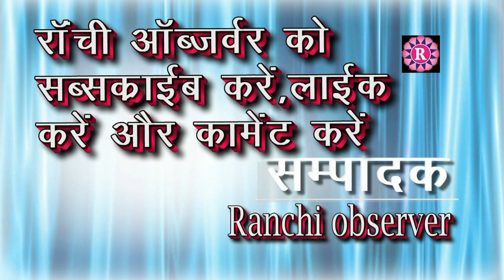Patratu यूपी चुनाव के मद्देनजर भारत बंद ? विपक्षी दलों के आवाहन पर।